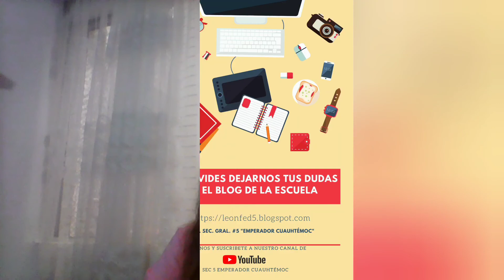semana04_socioemocional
Federal 5
Emperador Cuauhtémoc